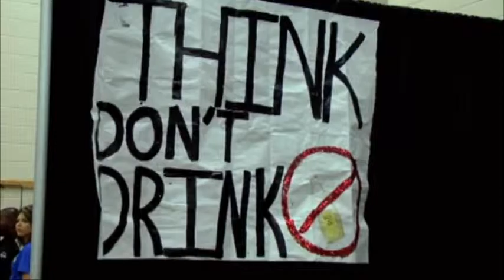Teen maze teaches middle school students tough lessons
At a certain age everyone learns how critical it is to make good life choices.The FOX 31 Newscast is Albany, Georgia's only 10PM local newscast. For more local stories around Southwest Georgia,